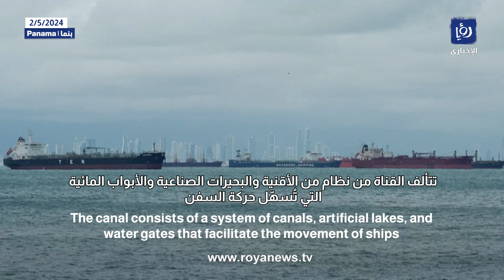قناة بنما واحدة من أهم المعابر المائية في العالم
تعتبر قناة بنما واحدة من أهم المعابر المائية في العالم
The Panama Canal is one of the most important water crossings in the world